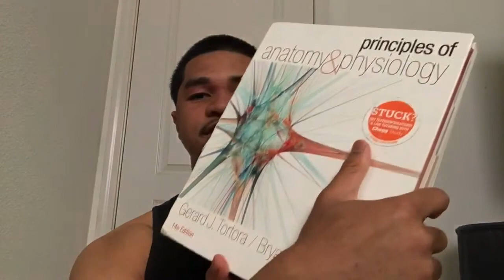5 STUDY TIPS FOR ANATOMY & PHYSIOLOGY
Have trouble earning the grade you want?
Here are 5 easy study tips to follow. Listen to these tips and hopefully you will earn the grade you deserve for A&P.  Although many of us are different on how we choose to study for our classes some of us still struggle to be successful. Try different study choices and see where it leads you. Don't just keep repeating the same study patterns and expecting a different result.

Hi!!! My name is Michael and I’ll be taking you on my journey to becoming a RN. As of right now I am a pre-nursing student in my second year of college taking pre-requisite classes for nursing. I enjoy sharing my journey with you all and seeing it all happen.

BE GREAT!